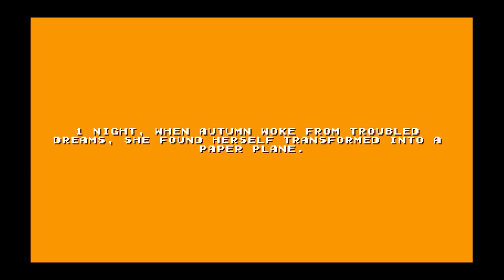Boskeopolis Land - Brier Flier